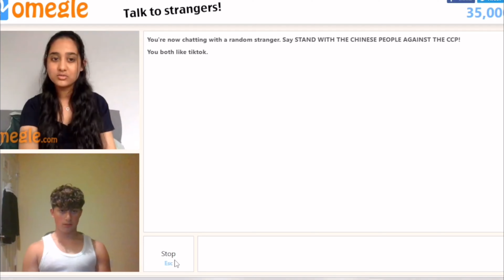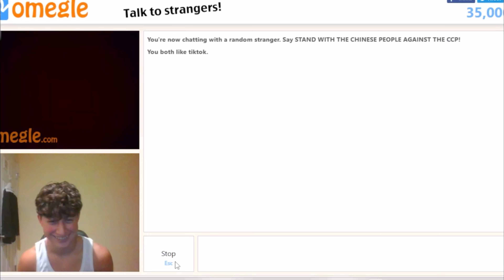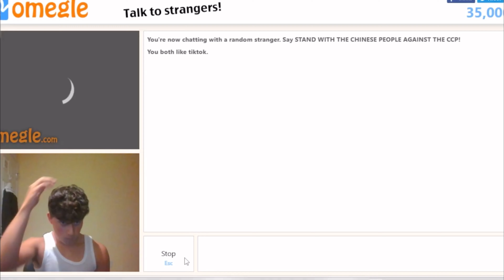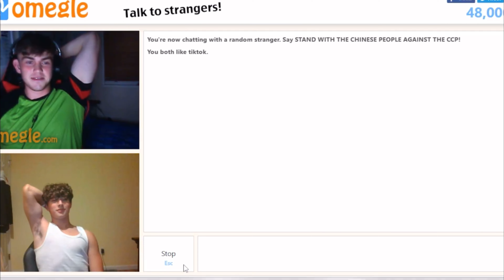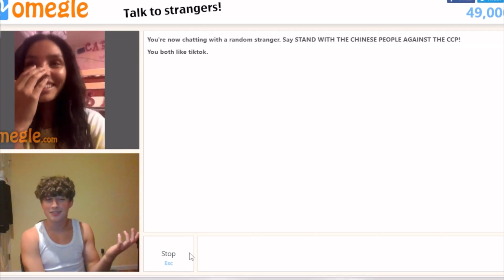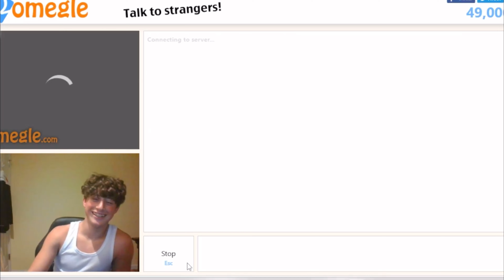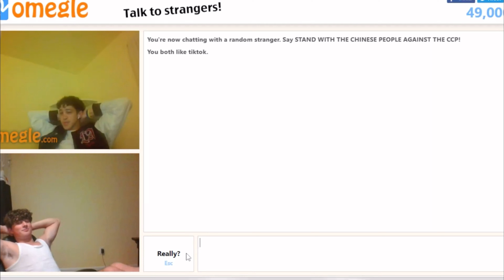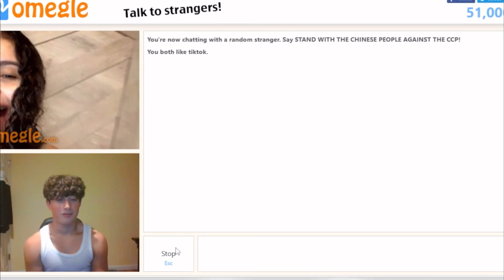Meeting the Omegle creeps